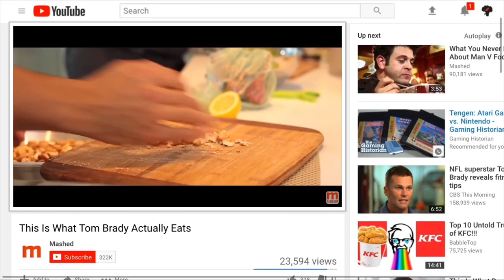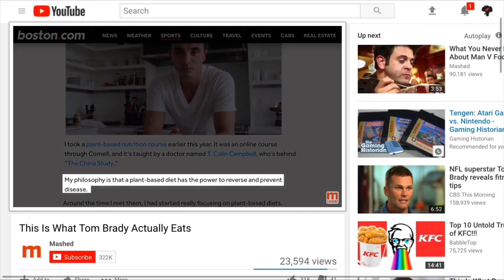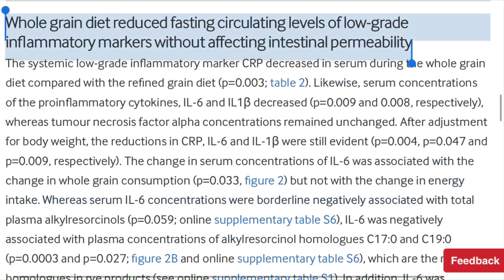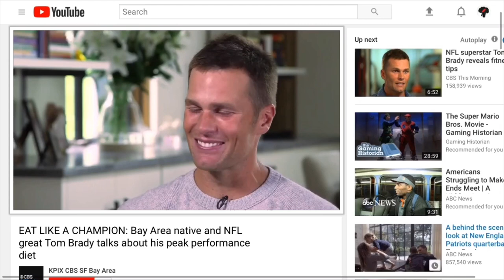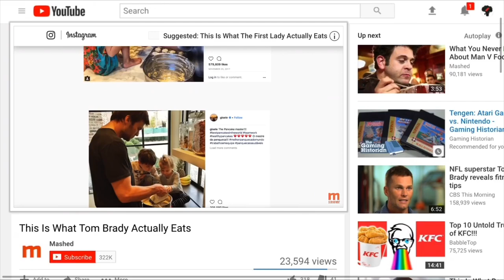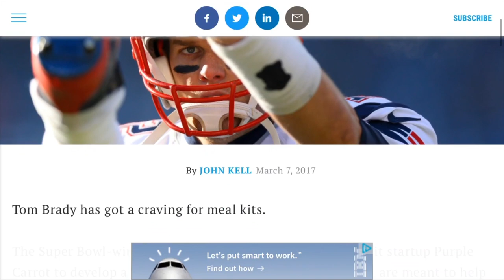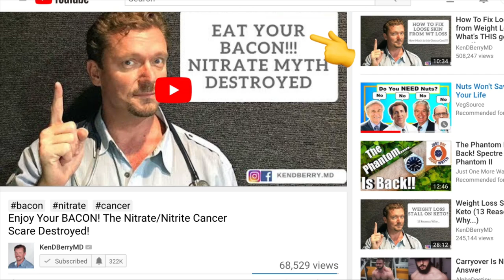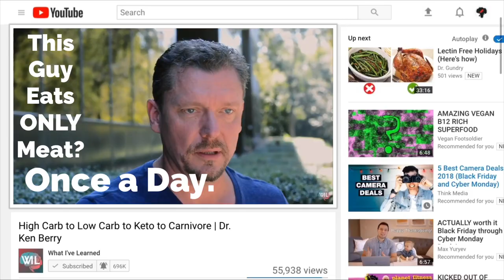Tom Brady Diet - Vegan or Keto?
Tom Brady Diet - Vegan or Keto? Tom Brady Diet Exposed! What does Tom Brady eat?

Tom Brady TB12 Diet Book, Tom Brady's diet is an anti-inflammatory diet. So... Do Grains Cause Inflammation? This Tom Brady TB12 documentary looks at Tom Brady diet interview footage, and clears up some myths. Tom Brady vegan diet? Not so fast!

Purple Carrot TB12 Box - Eat Like Tom Brady
Tom Brady's TB12 Meal Delivery from Purple Carrot: